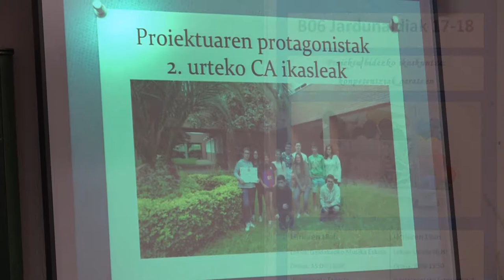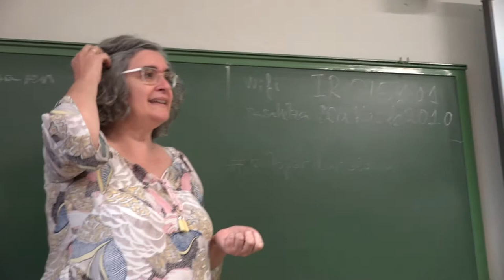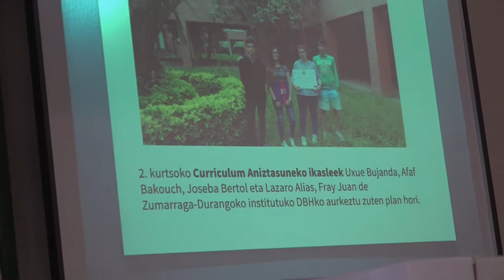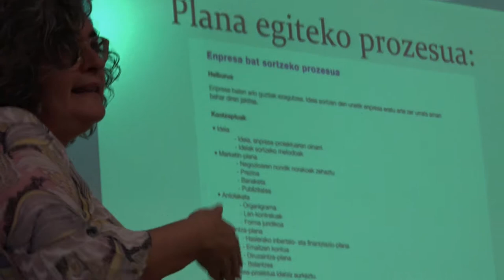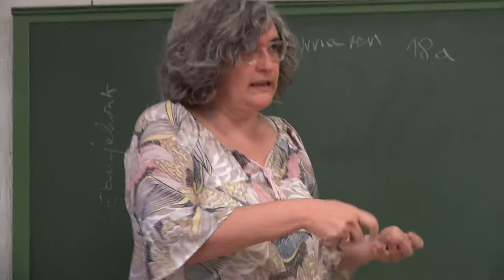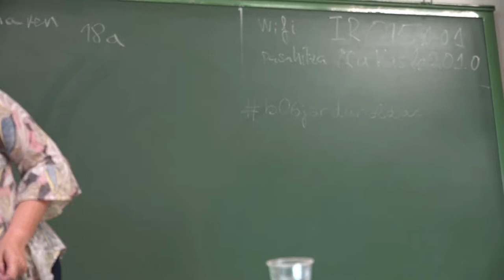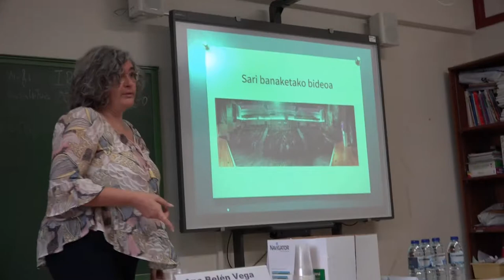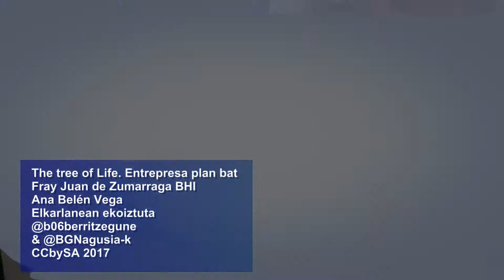b06jardunaldiak The Tree of Life FJ Zumarraga BHI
b06jardunaldiak The tree of Life - Entrepresa plan bat Ana Belén Vega, Fray Juan de Zumarraga BHI. @BGNagusia-k & @b06berritzegune-ak elkarlanean ekoiztuta 2017 CCbySA